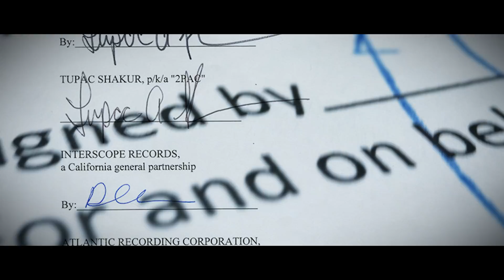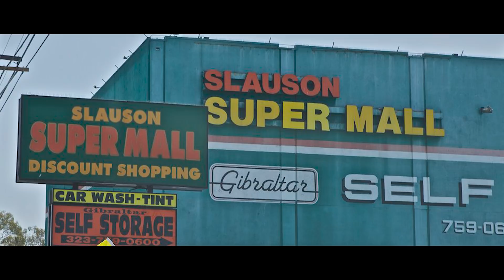BMF Speedy Explains Why 2pac Sent Hussein Fatal Back Home and How He Got The Name "Gotti Gotti"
This is a bonus clip from our BMF Speedy documentary. Speedy explains how Tupac gave him his name and his relationship to Mob members.

Narration by Barry Graves Jr.